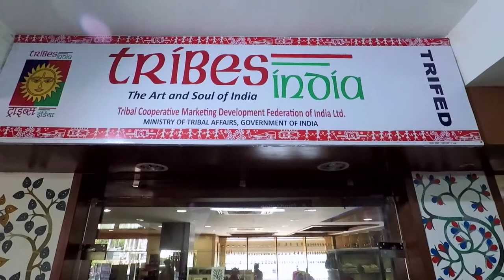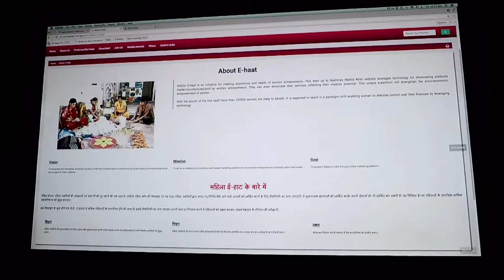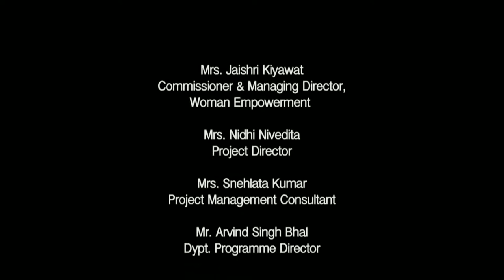The Worlds renowned Gond Painting on Fabrics An Initiatives of Tejaswini Rural Woman Empowerment Pro